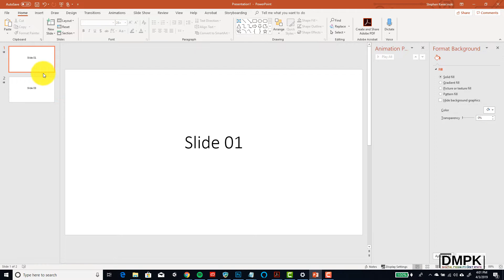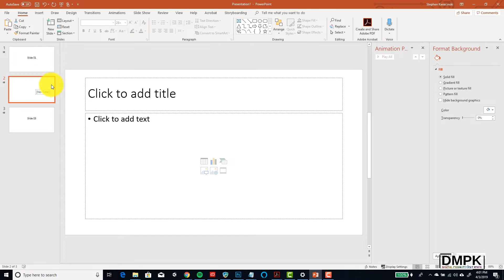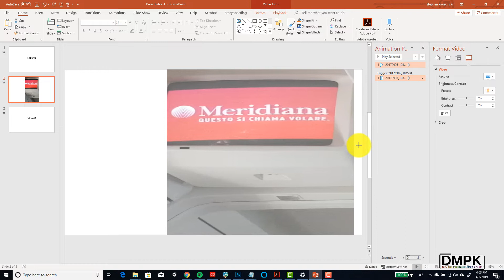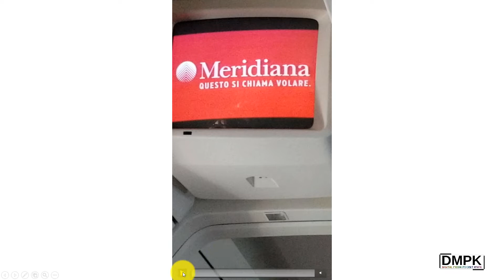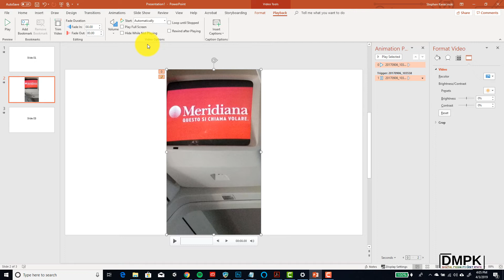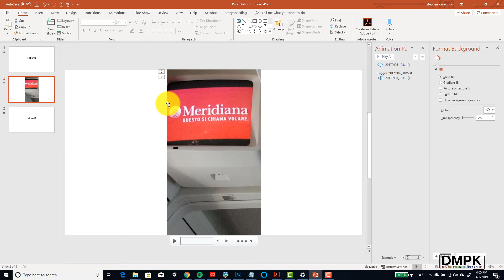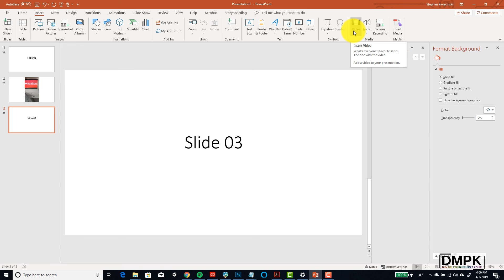How To Add Video to Powerpoint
If you've ever wondered how to add a video to a PowerPoint presentation, look no further. Not only will you learn how to add a video to a into a PowerPoint slide, but I'll also show you how to add a video from YouTube and how to autoplay videos in PowerPoint so you don't have to hit the play button.

Click play to learn how to add a video to PowerPoint 2019 edition.

Get creative with the Digital Media Pocket Knife! I'll give you the tools to get the job done.